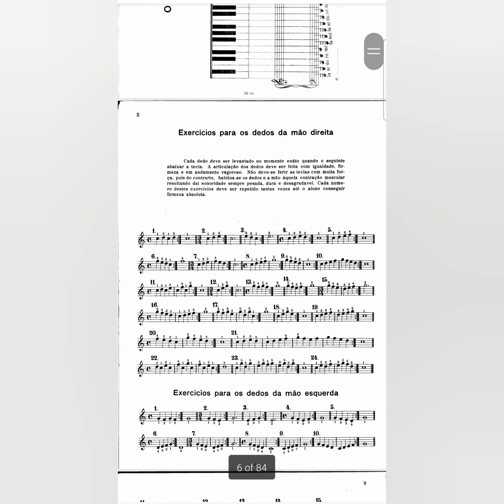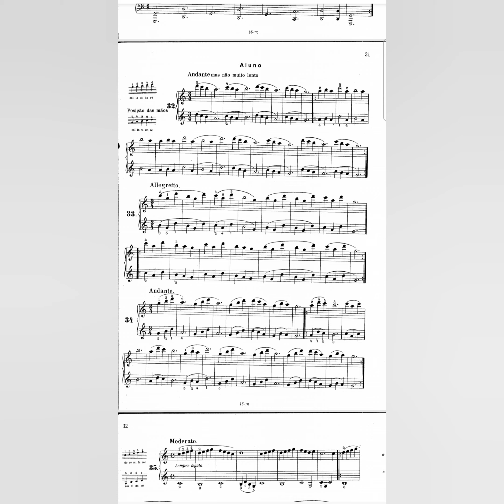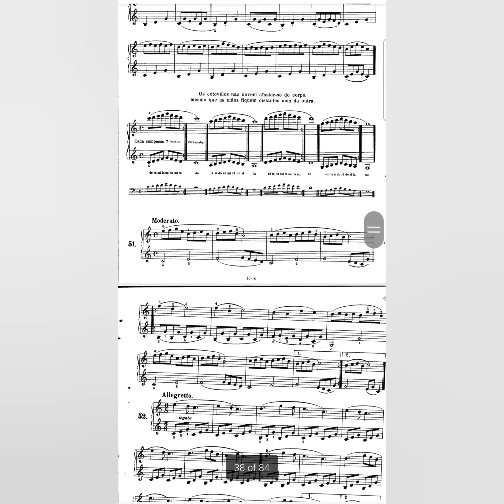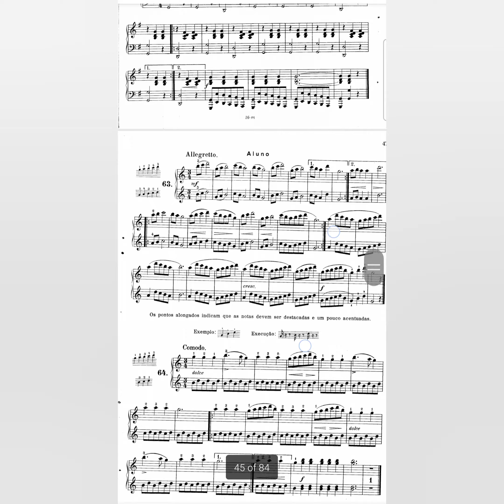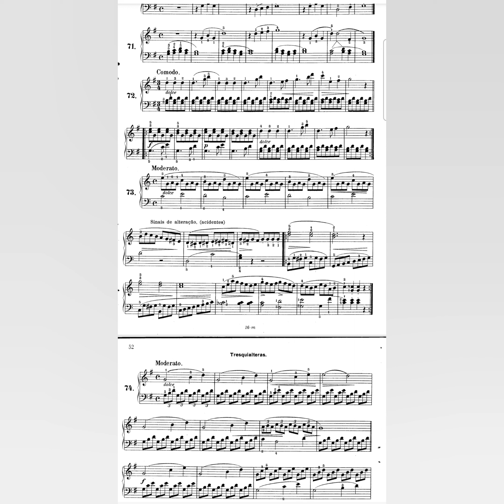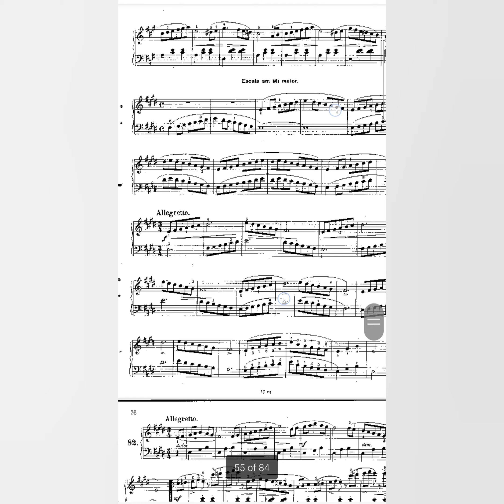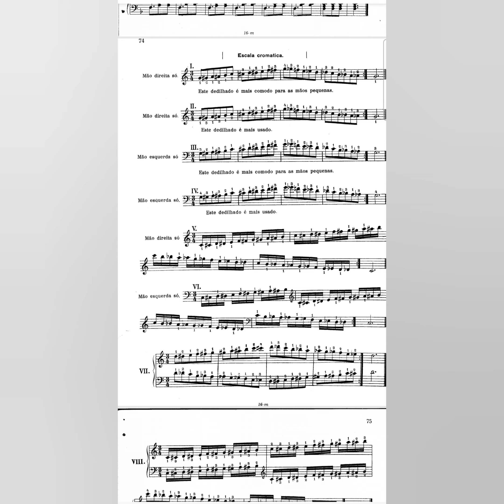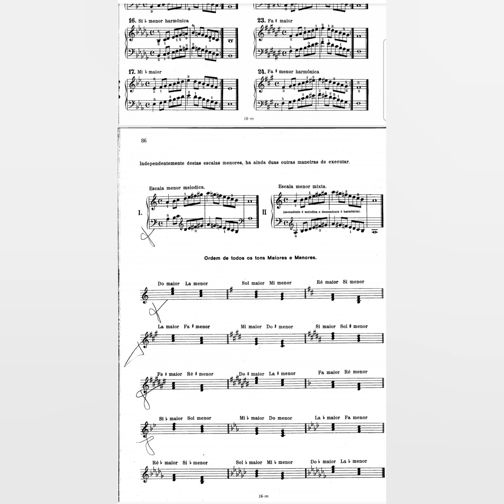همه چیز درباره کتاب بیر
تحلیل کتاب قسمت ۱ (کتاب بیر)
عزیزان در این قسمت از تحلیل کتاب به بررسی کامل نکات کتاب بیر به صورت عملی مپردازیم